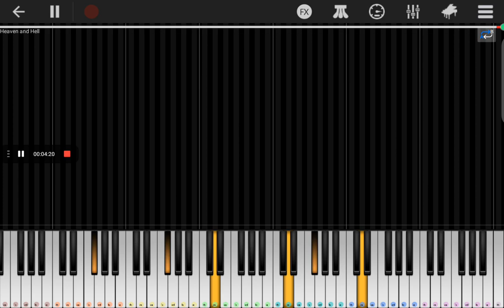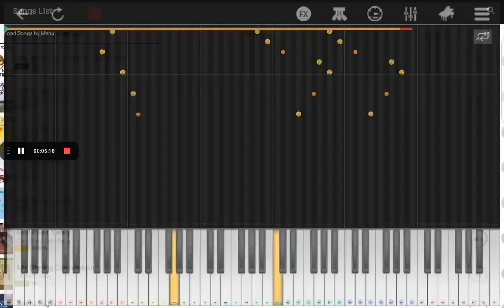6 May 2023